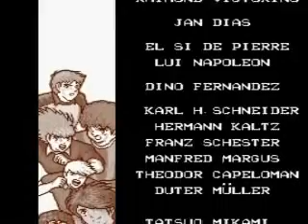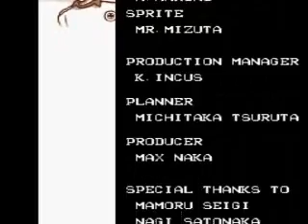Japón Versus Alemania Finalísima Captain Tsubasa III Parte 4